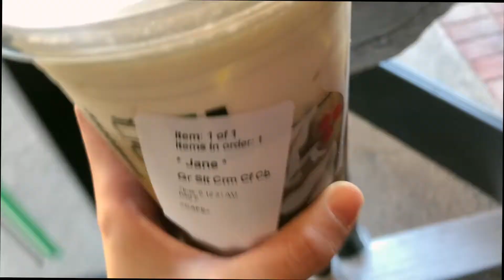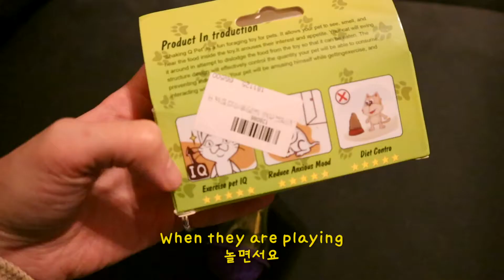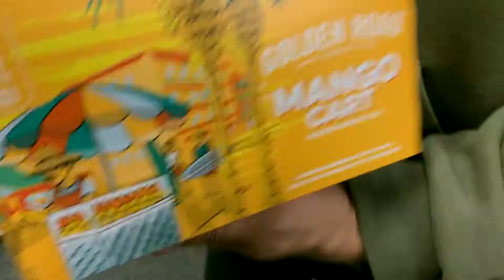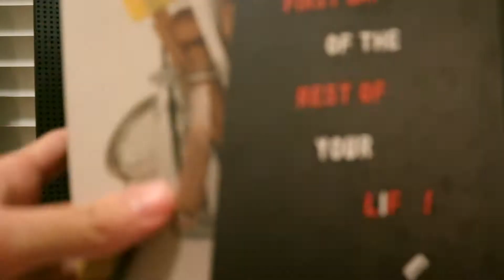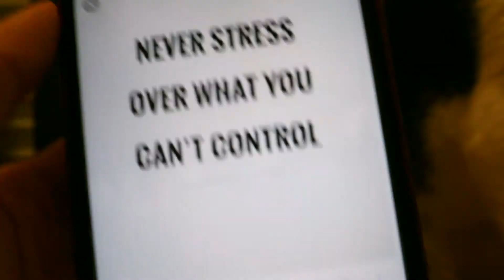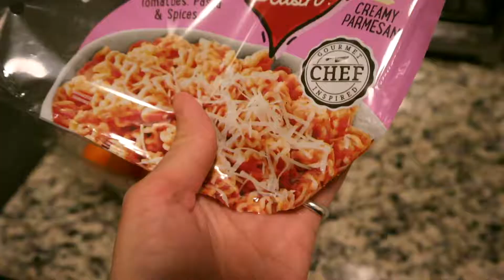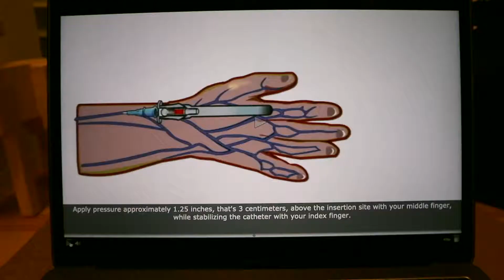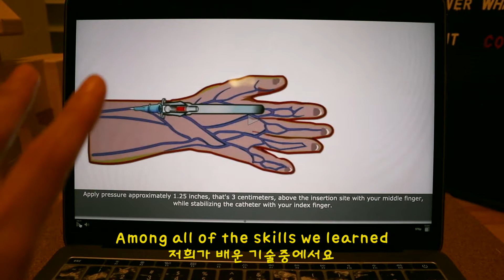Vlogmas #5 I Locked Myself Out, Peg a Message 블로그마스 #5 열쇠 놔두고 나왔어요, 메세지 보드